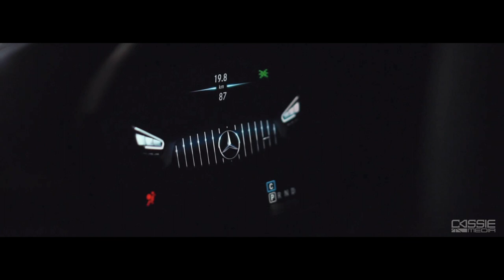MERCEDES-AMG GTR PRO IN RARE SOLAR BEAM | SHORT MOVIE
CAMERA1_ Sony α6000 + Feyiu Tech MG V2
CAMERA2_ Sony FDR-X3000R
CAMERA3_ Canon EOS 80D

SONG_ Halsey - Castle

Special thanks to Hošek Motor a.s.

Sam & Martin